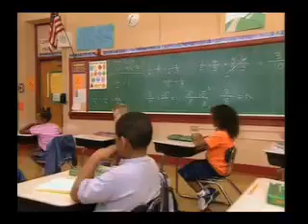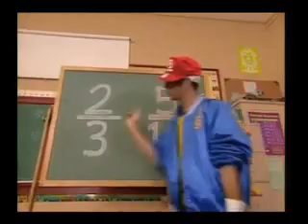Scratch + Burn - Fraction Jackson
a funny song about fractions. . .